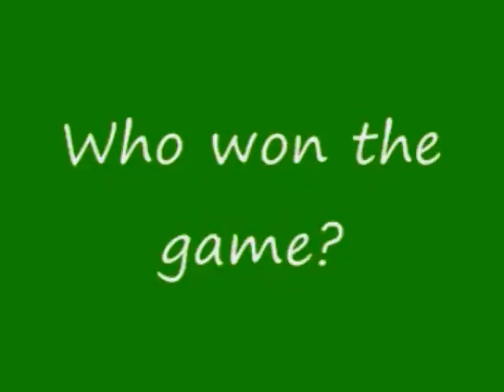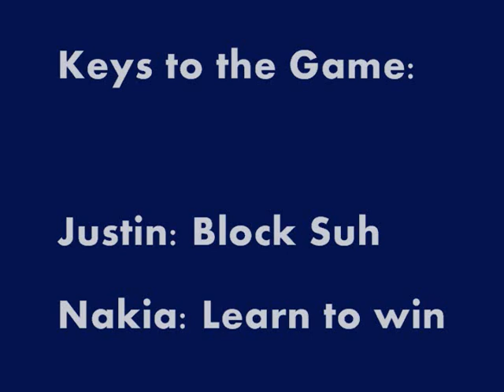Week 10: Detroit Lions V.S. Buffalo Bills Pregame Show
In this video, we talk about the injuries to both the Lions and Bills, the Lions trying to win a game on the road, the offensive and defensive breakdown of the game, Ndamukong Suh, and other topics as well.  We also have a documentary package of our family tailgate.

Remember, if you suggest a topic for us to talk about, put it in the comments selection, we'll talk about it, simple as that! We also have a facebook page. Just search "Buffalo Bills Pregame Show"

Music for this show was provided by the band It's A Firefight. We have their permission to use their music. They are a Buffalo band, maybe the next Goo Goo Dolls, who knows. Check them out.